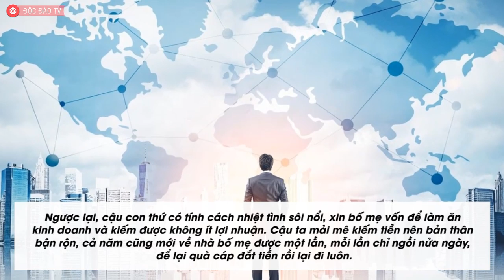30 TUỔI Không Xu Dính Túi Mới Nhận Ra: Tiền Không Phải Tất Cả, Nhưng Không Tiền Lắm Nỗi Thiệt Thân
30 TUỔI Không Xu Dính Túi Mới Nhận Ra: Tiền Không Phải Tất Cả, Nhưng Không Tiền Lắm Nỗi Thiệt Thân.
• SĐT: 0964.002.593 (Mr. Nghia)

30 tuổi không xu dính túi, tôi nhận ra rằng: Khi không có tiền, lấy gì để duy trì quan hệ? Tình yêu, tình bạn, hay chỉ dùng lời nói liệu có đủ không?

Khi bạn nghèo, bạn ở trước mặt thì chẳng ai dòm ngó. Khi bạn giàu, bạn có ở trong hang sâu họ cũng đến thăm. Quan hệ giữa người với người vốn đã mỏng như tờ giấy.

Trong cuộc sống hiện đại, dù chúng ta vẫn luôn nói rằng "Đồng tiền không thể mua được tất cả", nhưng trên thực tế, cuộc sống lại không thể tách rời khỏi tiền tài.